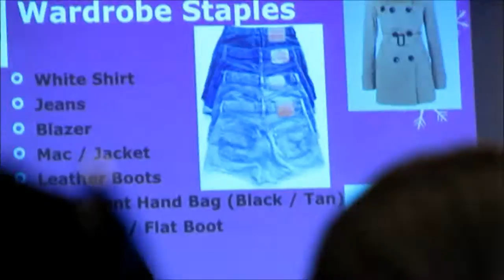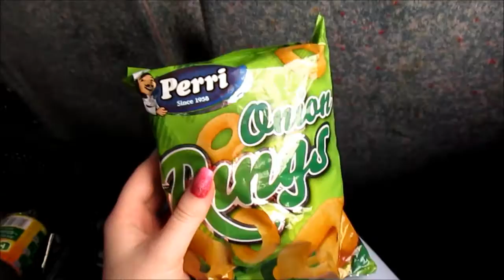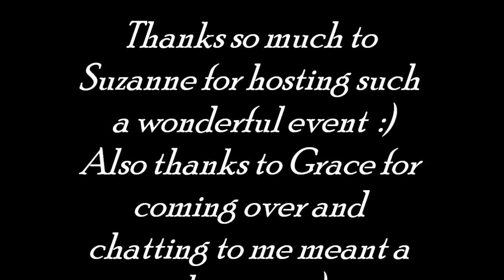Sosueme workshop vlog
OPEN ME - Sosueme workshop Galway
So I had the perfect opportunity for my first vlog because I went to Suzanne Jackson's or sosueme's workshop in the g hotel in galway on the 26th of July, it was an amazing day such a good workshop. I hope you like this vlog please keep in mind that I'm only getting used to the video, also I didn't video loads of the workshop incase any of ye go to or future workshops which ye should!

Also go follow my beautiful best friend Amy on instagram she's a beauty addict like myself